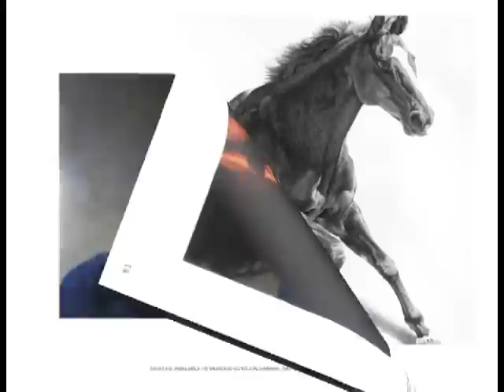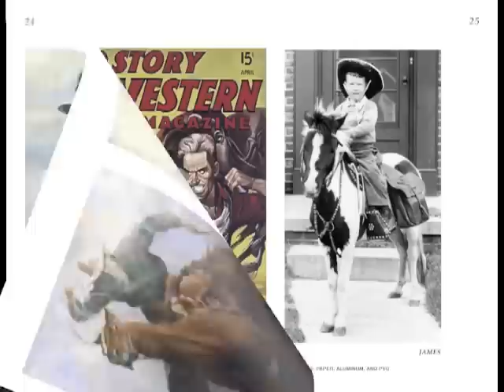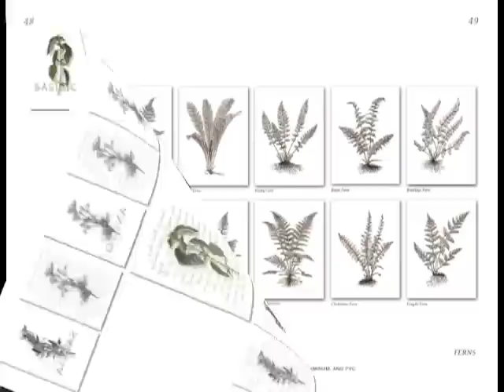James Fox- video, Art Gallery Announcements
The Art James Fox Art 11_19_2012 NEW ART
Announces Gallery Showing on 5th Ave Naples Florida @ GALLERY ONE. (next to starbucks)
Representation @FINE LINES DESIGN Miromar Design Center

Eclectic original art/ Graphite pencil drawings & oil paintings.
Commissions and Giclee' Reproductions on Canvas, Claybord, archival Paper,PVC, tile, & Aluminum. Indoor or outdoors by the pool, James' Art adds to your decor.